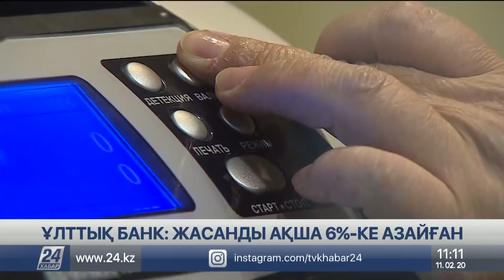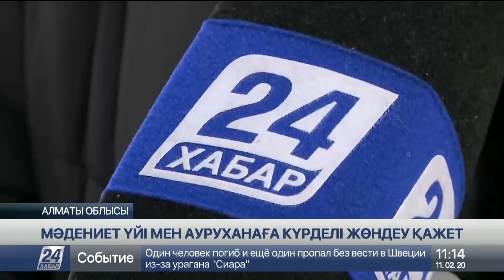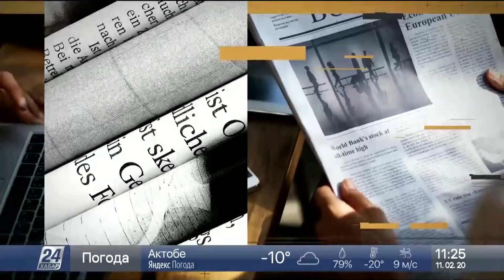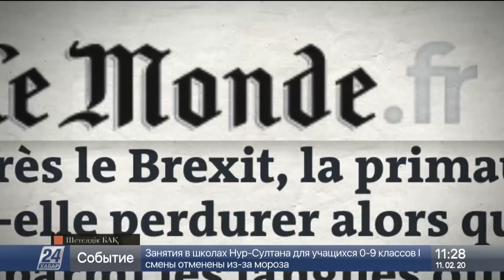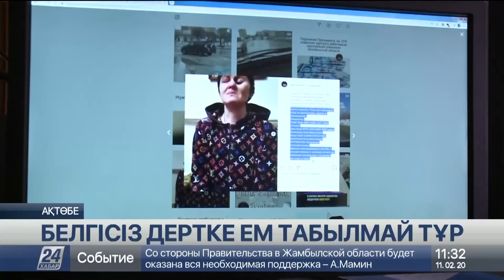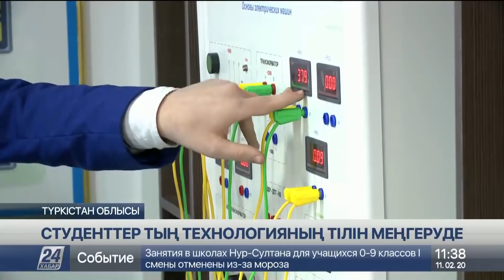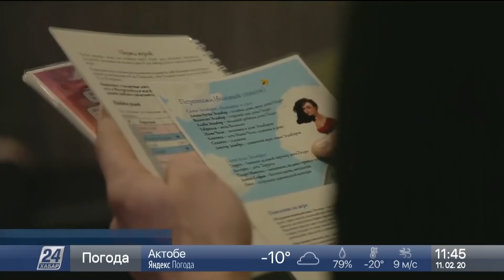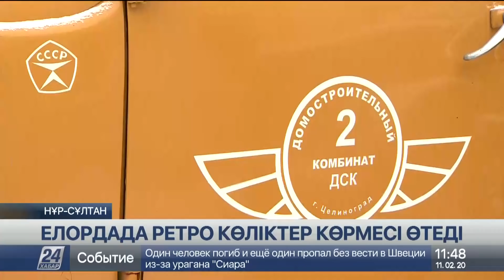11 ақпан 2020 жыл - 11.00 жаңалықтар топтамасы